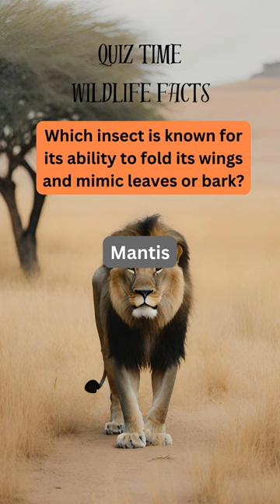Wildlife Facts 45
Welcome to our fascinating world of questions, quizzes, trivia, and intriguing facts! Unleash your curiosity as we explore a diverse range of topics, including mind-bending questions, challenging quizzes, and captivating trivia. Dive into the animal kingdom with astonishing animal facts and unravel the mysteries behind your favorite movies.

🧠 Test your knowledge and discover new insights with our thought-provoking content! Join us on a journey of learning, laughter, and surprise, as we delve into the realms of knowledge and entertainment.